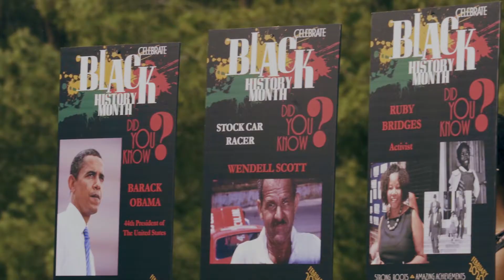Lower Campus Peace March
Celebrating Black History Month, February 2020.